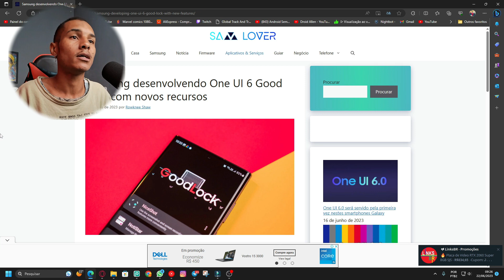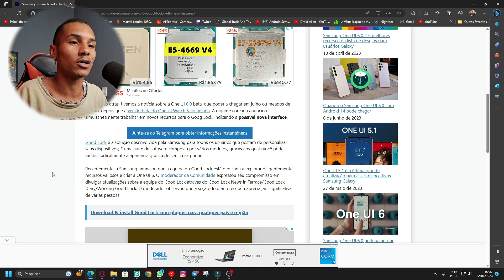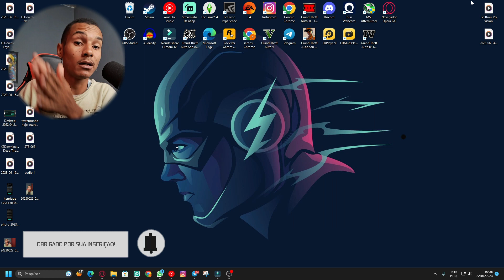🔥NOTÍCIA BOA PARA QUEM USA O GOOD LOCK (ONE UI 6.0) - CONFIRA! 😍